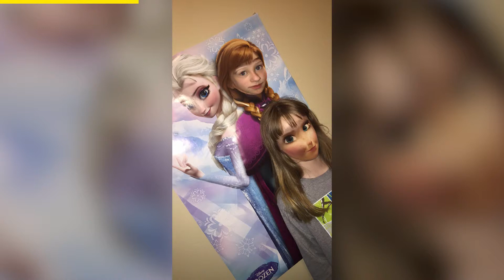101 Most Hilarious Face Swaps Ever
Who isn't a fan of a face swap that has gone terribly wrong? I know we are huge fans! So much so, that we made a video of over 101 hilarious face swaps.

All Image credit and attribution can be found over on Pinterest, give us a follow while you're there!